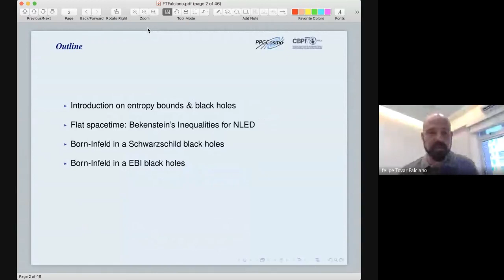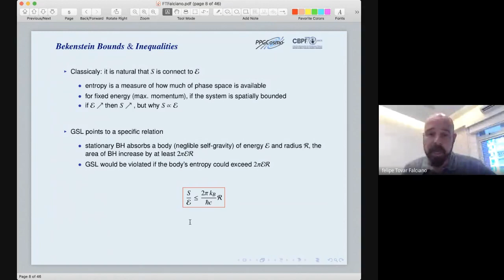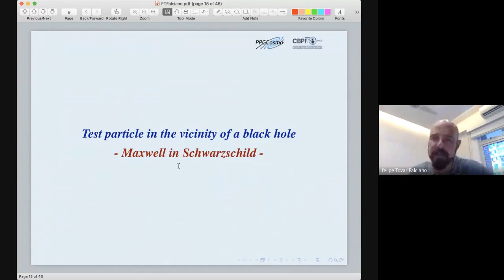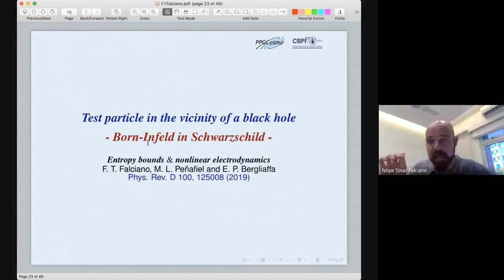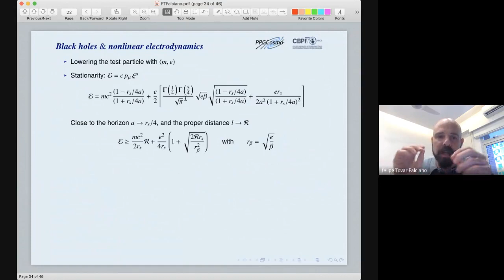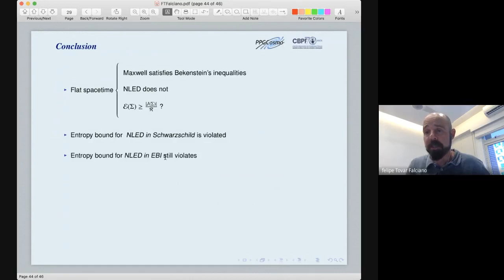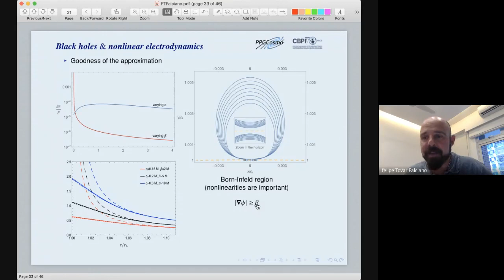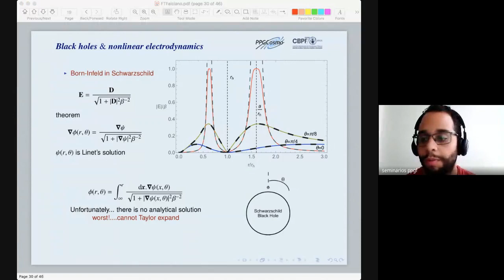Felipe Tovar - Entropy Bounds, Black Holes and Nonlinear Eletrodynamics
Ciclo de Seminários 2020 PPGF , apresentado em 19/11/2020 pelo professor Felipe Tovar do CBPF.